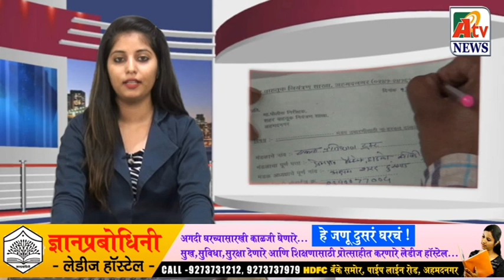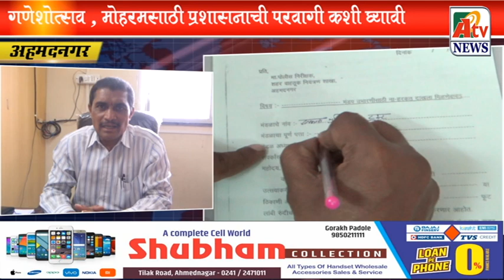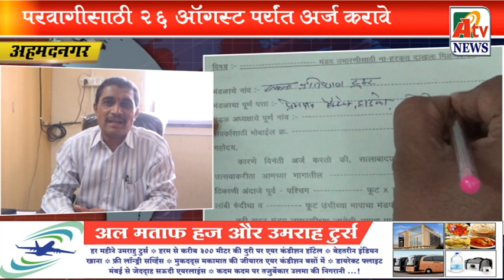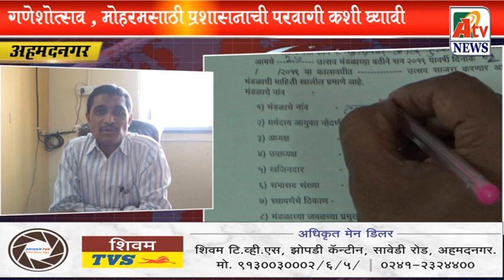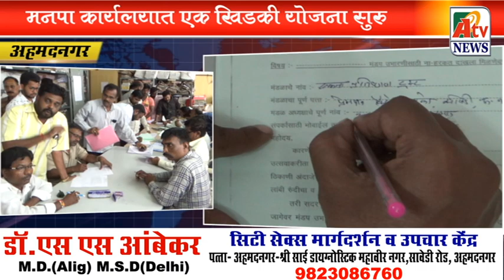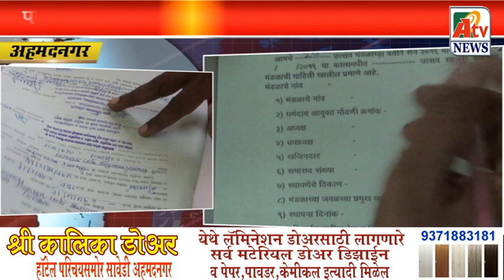गणेशोत्सव मोहरम या उत्सवासाठी महानगरपालिकेची परवानगी कशी घ्यावी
*ATV NEWS*-गणेशोत्सव मोहरम या उत्सवासाठी महानगरपालिकेच्या  परवानगी साठी अर्ज करण्याची २६ ऑगस्ट ही अंतीम तारीख परवानगी कशी घ्यावी हे जाणून घ्या .